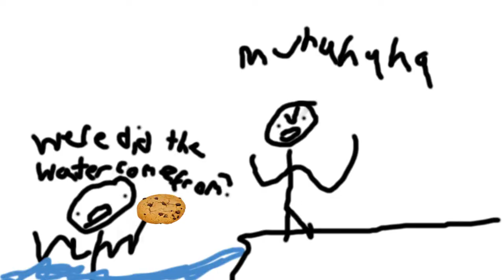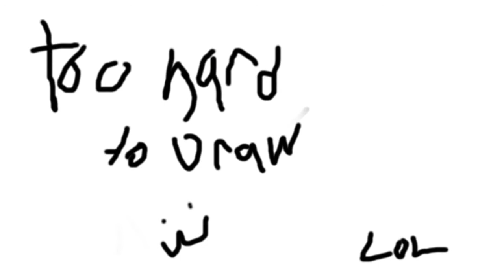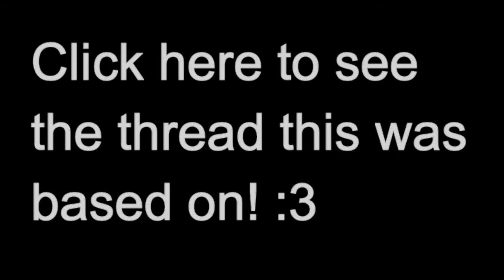Da tale of da cookie!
READ ME BEFORE WATCHING!

So this was based on a thread on the Cove forums that has been going on for a few months. So I would recommend reading that before you watch just so you can understand a little better. But it is pretty weird. Also it was 92 pictures. So it took me a long time to make. (that's why the video is late i cri) If ya guys want to see more (for some reason) let me know!
K bye!
Derp de derp derp.
Fly on my little Drag0ns!